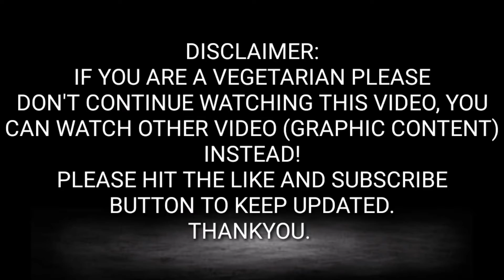🇵🇭 BALUT BALOT MUKBANG|| ONLY IN THE PHILIPPINES|| GRAPHIC CONTENT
Hi guys, welcome back! Enjoy silent eating...

duck embryo,duck egg,balut,balut eating,balut asmr